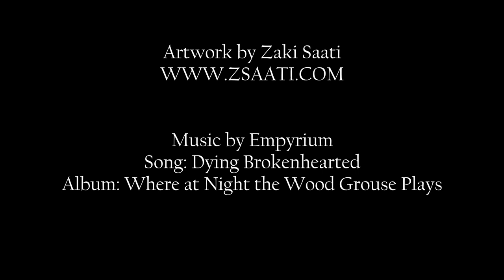Eternity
A progress video of the oil painting entitled "Eternity"
This painting is based on an old drawing of mine(not in this video), from 2009. I always wanted to turn it into an oil painting, so I was glad to be finally able to do so. It is also a bit of tribute to black metal as a genre of music, which has inspired me for a very long time. The original drawing from 2009, was inspired by the music of Burzum.

Song: Dying Brokenhearted
Album: Where at Night the Wood Grouse Plays